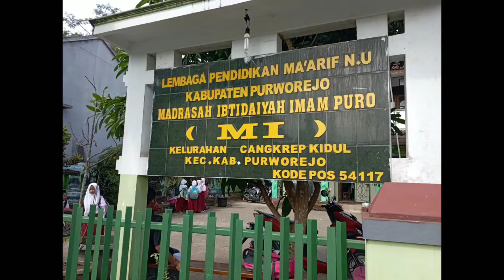Keren Siswa Di Jawa Tengah Belajar Lagu Aceh (Bungong Jeumpa)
Siswa-siswa ini adalah murid Kelas 4A Madrasah Ibtidaiyah Imam Puro Kabupaten Purworejo, Jawa Tengah. Kelas ini dimbimbing oleh  Wali kelas Ibu Ani Sa'adah, SPdi.